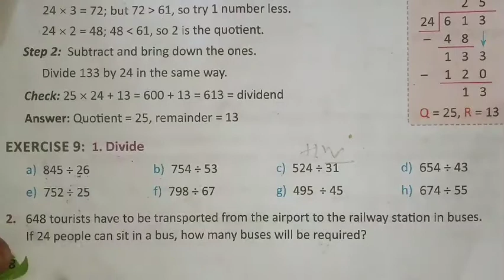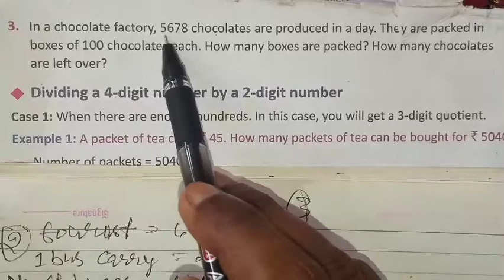Part 52 math class 4 chapter-4